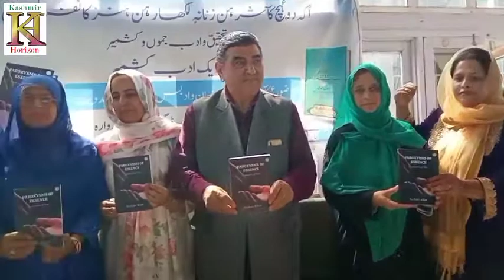13 September 2022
A conference was organized in the Degree College Handwara by the Tehkii Adab  Jammu and Kashmir and Tehreek Adab Jammu and Kashmir in collaboration with the Government Degree College, Handwara.